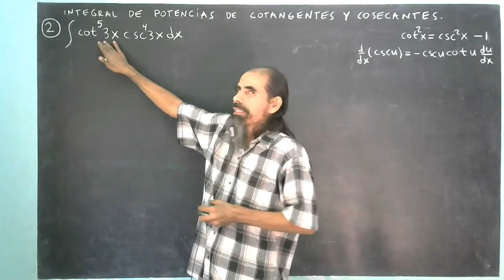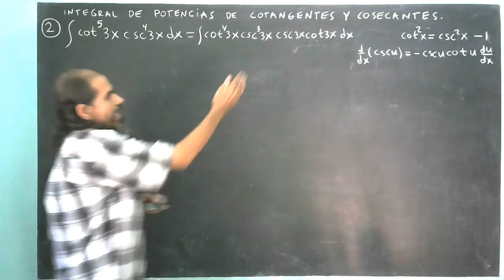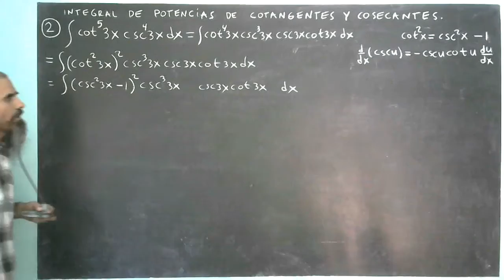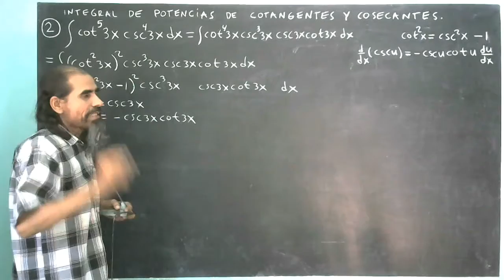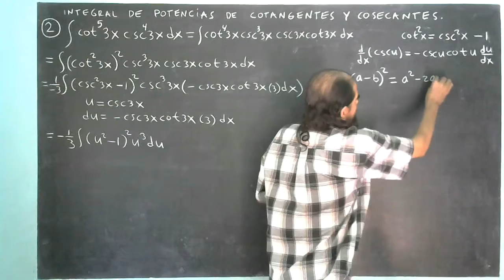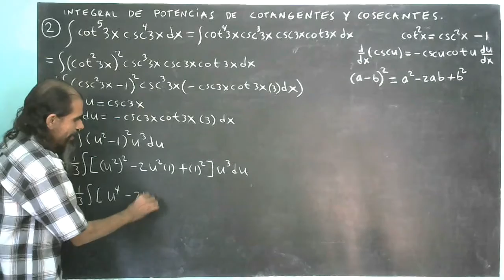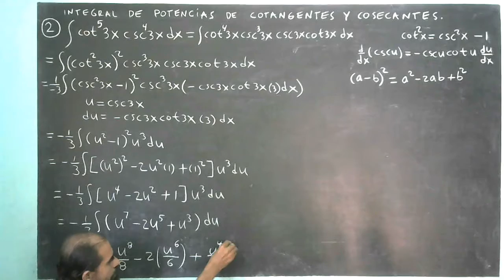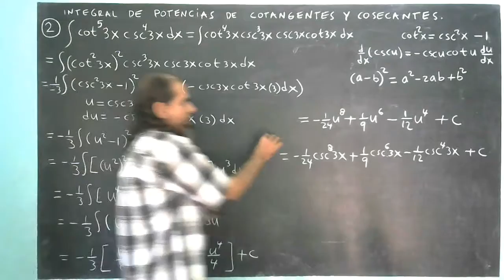integral de potencias de cotangentes y cosecantes ejemplo 2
Se integra ((cot3x)^5)(csc3x)^4. El exponente de cotangente es impar.